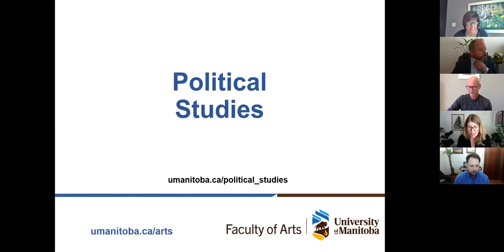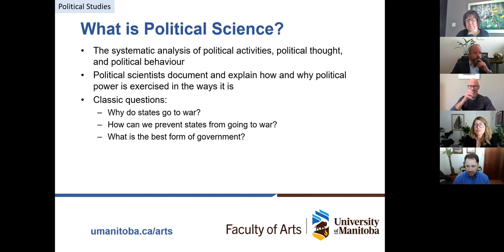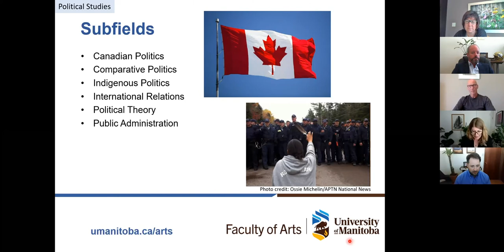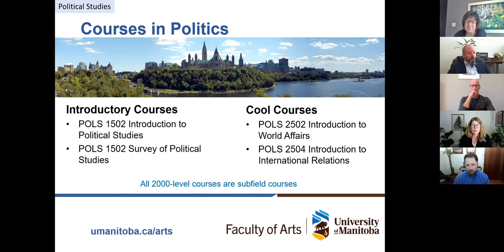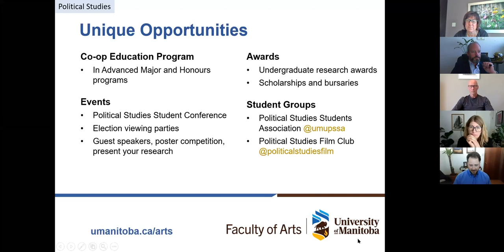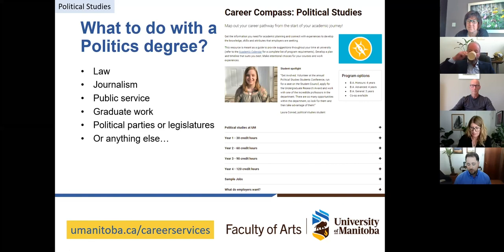Political Studies at the Faculty of Arts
Learn more about the Political Studies department at the University of Manitoba Faculty of Arts